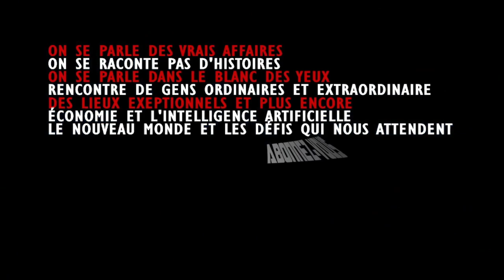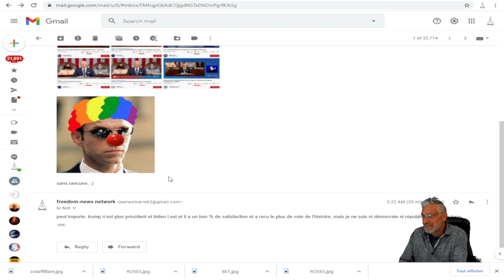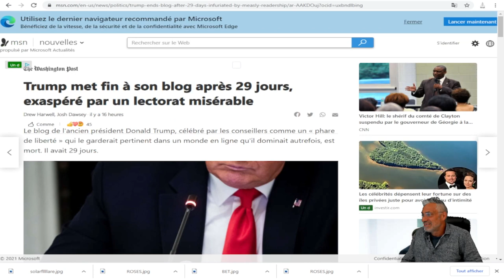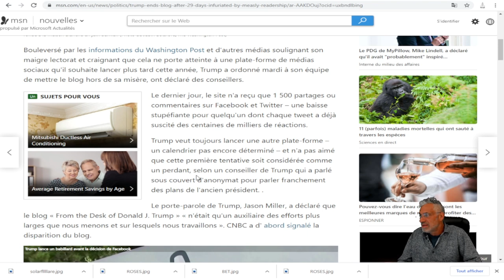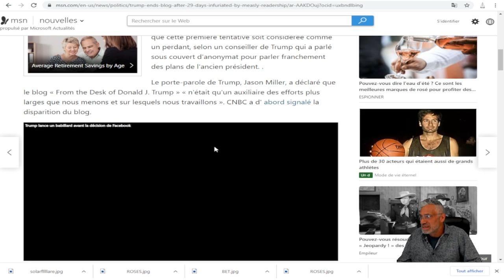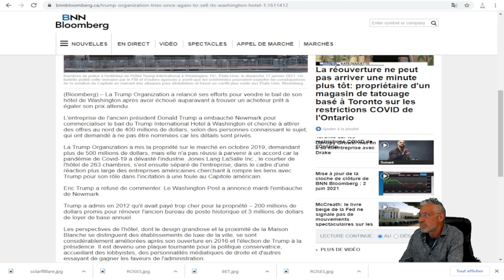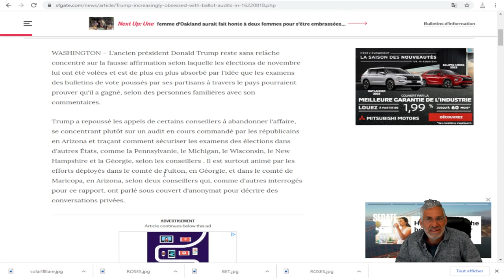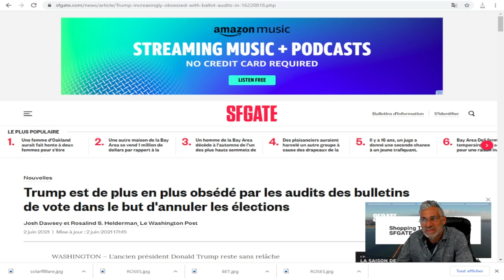LES DERNIÈRES NOUVELLES DE L'ANCIEN PRÉSIDENT; ÇA VA VRAIMENT PAS BIEN POUR LUI.